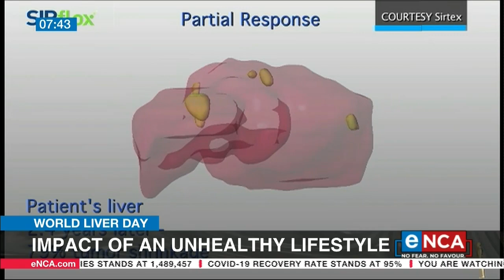Discussion | The impact of a negative lifestyle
eNCA speaks to Meena Singh from the Organ Donor Foundation.